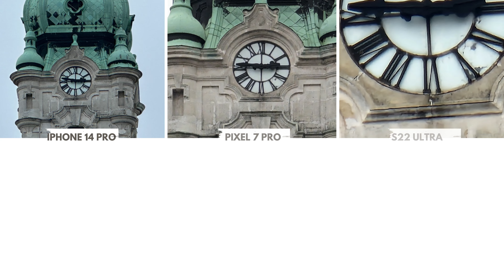Az iPhone 14 Pro, a Samsung S22 Ultra vagy Pixel 7 Pro kamerái jobbak?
Visszatértem! Még novemberben elkészült a teszt, de csak mostanra tudtam megvágni. Ebből a videóból kiderül, hogy kamerák terén melyik 2022 -es csúcsmodell jobb. Vajon az iPhone 14 Pro, a Google Pixel 7 Pro vagy a Samsung S22 ultra a legügyesebb, ha fotókról vagy videókról van szó?

🔹Kamera: Sony Alpha 7 IV + Tamron 28-75mm f/2.8 VXD G2
🔹Kamera 2: Sony Alpha 7 III + Sony 35mm f/1.4
🔹Kamera 3: Sony Alpha 7 III + Sony 85mm f/1.8
🔹Kamera 4: Sony Alpha 1 + Sony FE 24-105mm f/4.0
🔹Mikrofon: Rode Wireless GO II + Rode Lavalier Go
🔹Állvány: Manfrotto 290 Dual Kit
🔹Világítás: Aputure Amaran 60D + Aputure LightDome Mini II
(RENTECH15 kupon kóddal 15% kedvezmény a Neewer oldalán és a csatornát is támogatod!)
🔹Vágószoftver: iMovie
🔹Vágásra használt hardver: Apple Macbook Air M1

Időbélyegek:
00:00 - Intro - Melyik telefonnak a legjobb a kamerája?
00:53 - Telefotó kamerák
02:09 - Ultraszéles kamerák
03:35 - Szelfi kamerák
04:14 - Portré mód
04:49 - Makró mód
05:03 - Elsődleges kamerák
07:25 - Konklúzió

Ez a videó a milyen telefont vgyek 2023-ban? széria egyik epizódja.
Ez a videó a melyik telefonnak van a legjobb kamerája? széria egyik epizódja.

Tagek: google, google pixel 7 pro, samsung, samsung s22 ultra, iphone, iphone 14 pro, 14 pro max, apple, legjobb kamerás mobil?